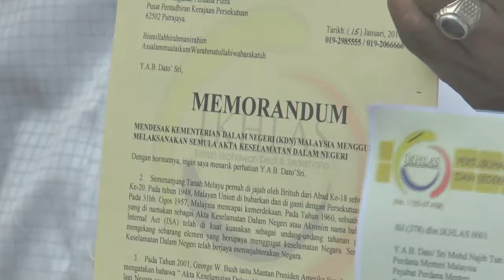NGO Desak KDN Kembalikan Semula Akta ISA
Beberapa pertubuhan bukan kerajaan (NGO) hari ini mendesak Menteri Dalam Negeri, Datuk Seri Zahid Hamidi supaya untuk mengembalikan Akta Keselamatan Dalam Negeri 1960 (ISA).

Presiden Pertubuhan Ikatan Usahawan Kecil dan Sedarhana Malaysia (IKHLAS), Mohd Ridzuan Abdullah berkata ISA perlu dikembalikan semula demi menjaga kesejahteraan dan keamanan negara daripada anasir pihak pembangkang yang cuba dalam usaha untuk menggulingkan kerajaan.